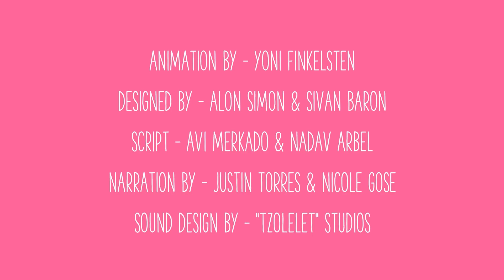Găsirea unui adult de încredere